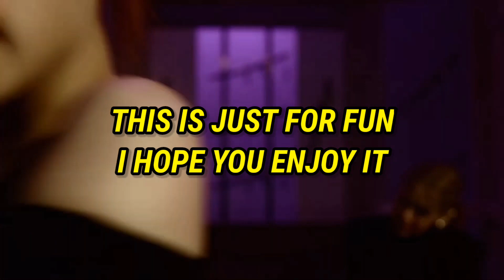[UPDATE 2021] MOST VIEWED AESPA MUSIC VIDEOS IN THE FIRST 24 HOURS